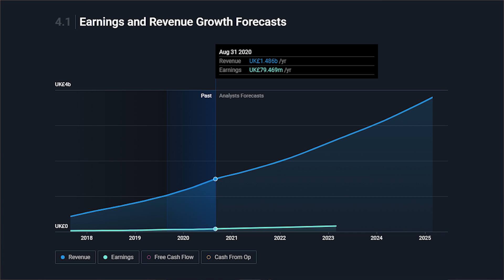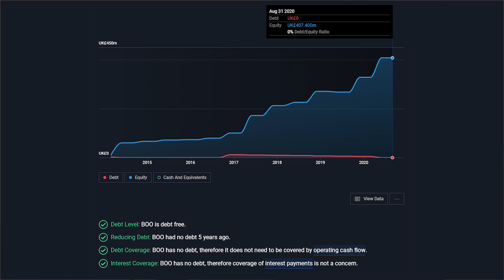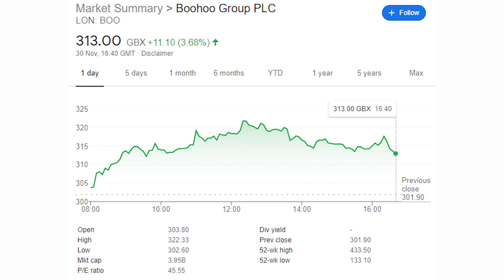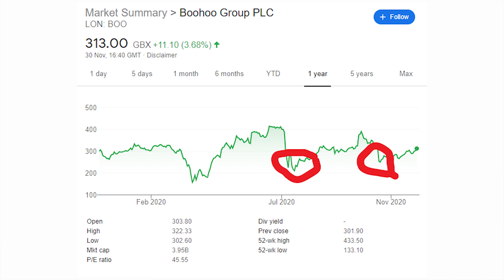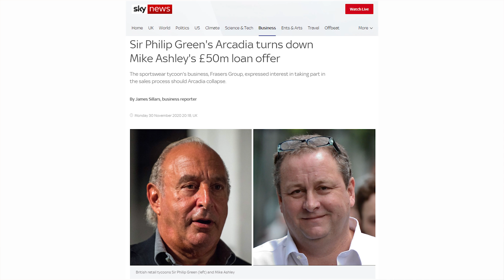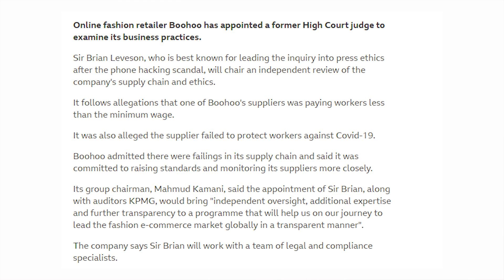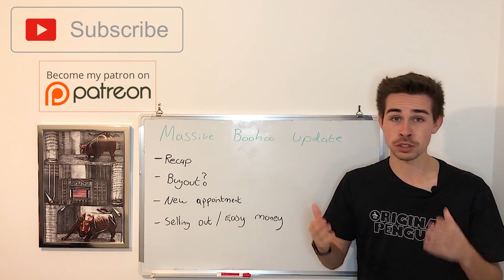Massive Boohoo Stock Update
Hi! my name is Jacob, and today, i talk about Boohoo Stock

Create a Trading 212 Invest account using this and we both get a free share!